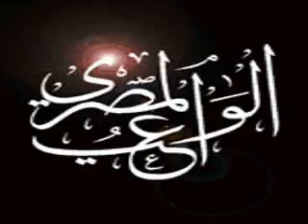جولة مسائية sunset ride on my motorized bicycle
جولة مسائية في التجمع الخامس
أتمنى الصورة تكون أحسن المرة دي
flip cam not go pro